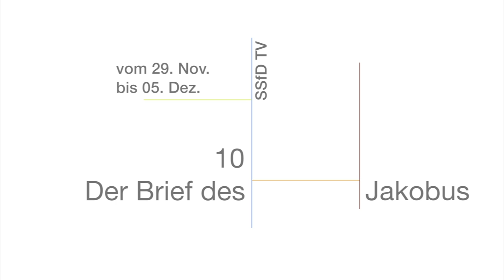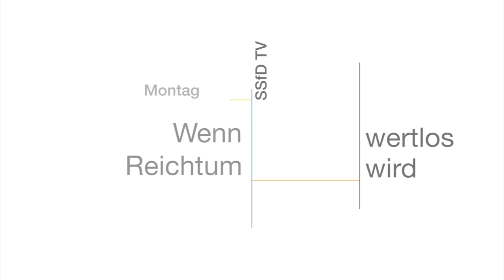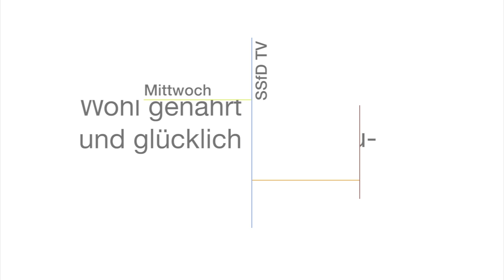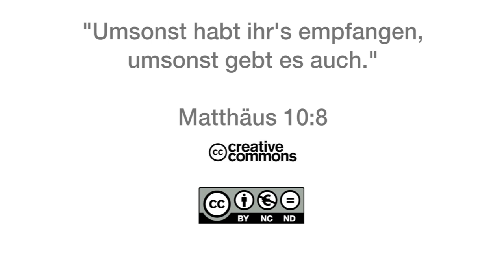Q1404 / 10 Der Brief des Jakobus